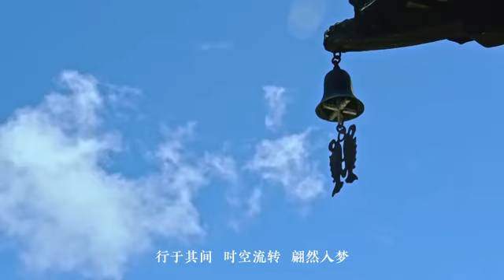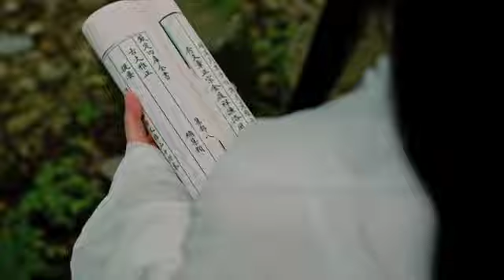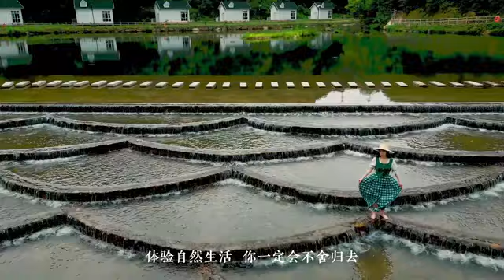Yongxiu scenic spot in Jiangxi, China中国江西永修